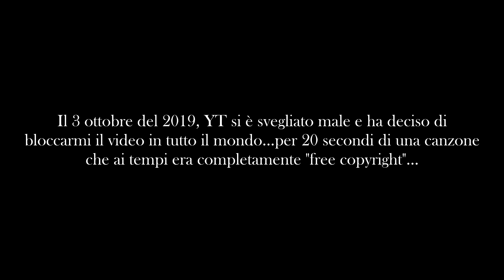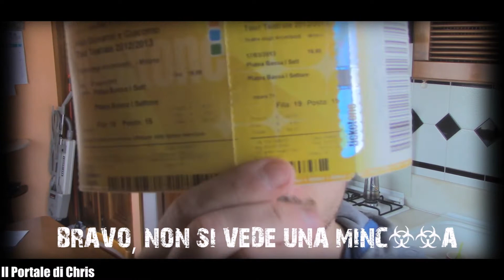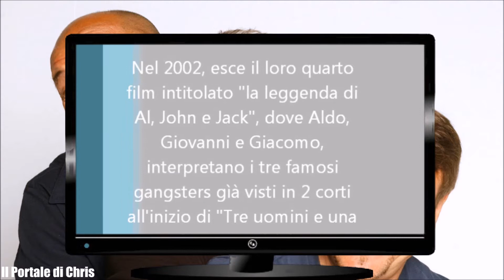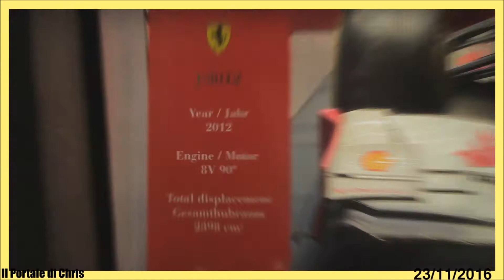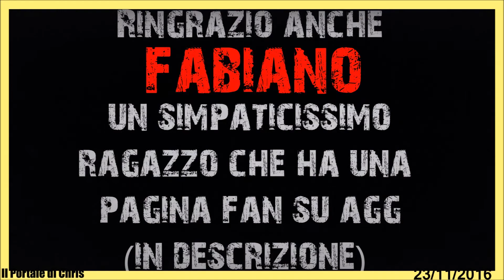"Ho incontrato GIOVANNI di @aldogiovanniegiacomo" & "l'esperienza a VERISSIMO" (ReUpload)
⏬GUARDA LA DESCRIZIONE⏬
❌NON FACCIO SUB X SUB❌

📍 COPERTINA con CORNICE ROSSA: Vlog e video informativi 📍
👥 GRUPPO TELEGRAM (dovete seguire le regole ed essere anche iscritti al canale telegram, per poterci stare)
📩 Oggi è la volta del mio sogno: ho finalmente incontrato un componente del trio comico italiano "Aldo, Giovanni e Giacomo", tutto in modo puramente casuale.
Inoltre, vi spiego quale sia il mio rapporto con loro fin da quando ero piccolino (un moccioso XD), quelle che sono le mie videocassette e dvd, i loro film che ho visto al cinema, lo spettacolo dal vivo "Ammutta Muddica", ma soprattutto la grandissima esperienza di VERISSIMO, di cui ho registrato qualcosina. Insomma, di tutto e di più in questo fantastico revival (altro che Fuga da Reuma park ahahhahahah).
Ora sedetevi, allacciatevi le cinture e cercate di non addormentarvi, perché sapete com'è il detto che "chi dorme non piglia pesci", ma è anche vero che "a volte dorme di più lo sveglio che il dormiente", quindi siete perdonati :)

💪 Vi prego, DATEMI UNA MANO:
- con un like 👍
- con una condivisione 👈
- iscrivendovi 👏
- SEGUENDOMI su TELEGRAM (soprattutto) e INSTAGRAM. 👐

GRAZIE!
😊 Spero che il video vi sia piaciuto: lasciate un like, condividete il video con chi volete, commentate e mi raccomando, iscrivetevi al canale, se non siete ancora iscritti, perché non guasta mai!

🌀 Enter my portal! 🌀

✏️ Chris